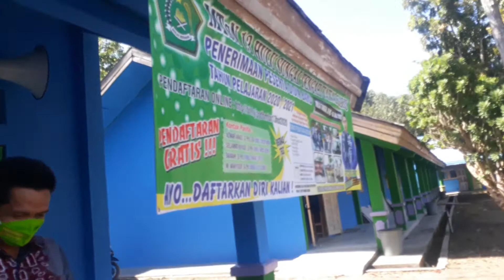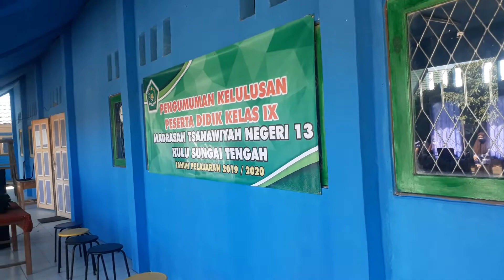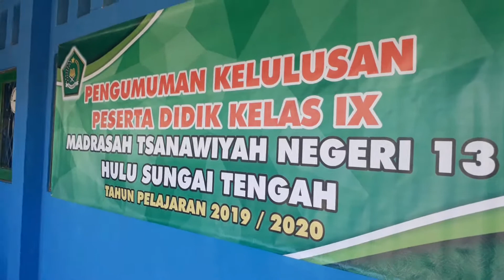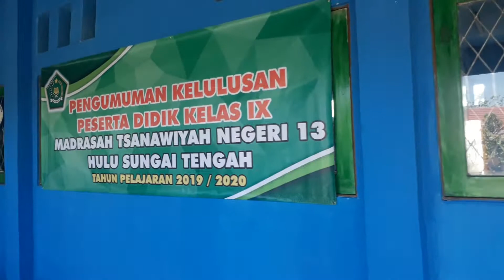MTSN 13 HULU SUNGAI TENGAH: PENGUMUMAN KELULUSAN SISWA-SISWI TAHUN AJARAN 2019-2020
GUYS.. pada video kali ini aku ingin menayangkan saat detik detik pengumuman kelulusan siswa siswi MTSN 13 HST Tahun ajaran 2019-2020. Penasaran? Terima Kasih.